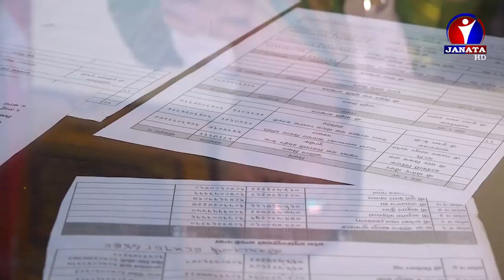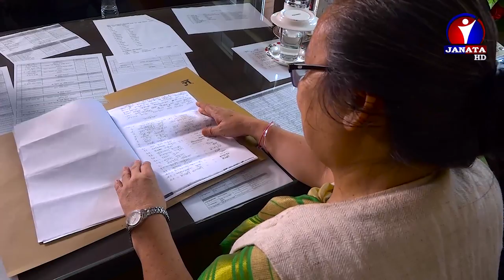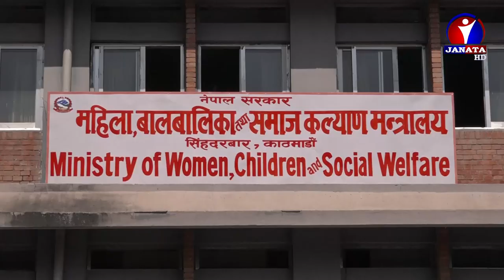जनता र समाजकोलागि काम गर्ने भएकाले राजनीतिकर्मीलाई परिवार गौण रहन्छ | Tham Maya Thapa